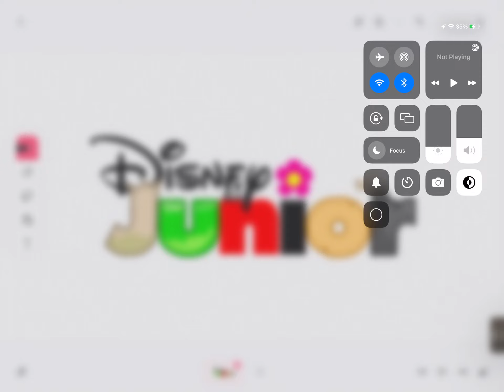Disney Junior BFDI Logo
J: Barf Bag
U: Gelatin
N: Pin
I: Flower
O: Woody
R: Bomby